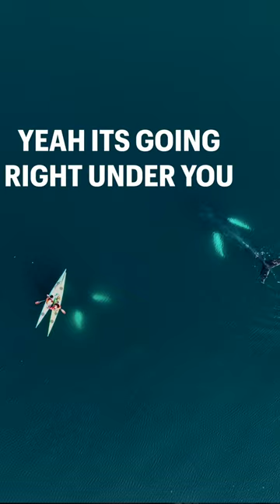Sea kayaking in Iceland documentary - Sleeping giants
Join OSK coaches James and Simon as they explore Iceland by sea kayak.  The full documentary is included in our monthly or annual subscriptions.